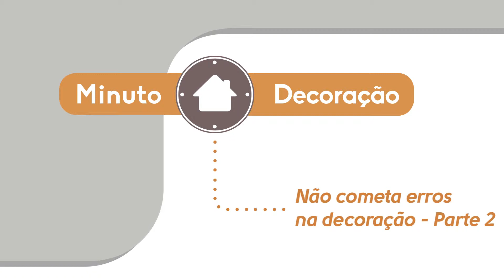Ambiente Amplos - Evitando Erros na Decoração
Nesse vídeo a Maria vai mostrar, quais os piores erros que podem ocorrer na decoração, e como nunca mais deixar com que eles estraguem seus planos.

Já teve dificuldades com quadros, enfeites e até mesmo tomadas para seus aparelhos domésticos? Assistindo ao vídeo, esses pequenos erros serão solucionados.

Essência Móveis, apaixonados por design!

Se gostou deixe seu comentário para gente. Vamos adorar suas sugestões de temas para os próximos vídeos 😊